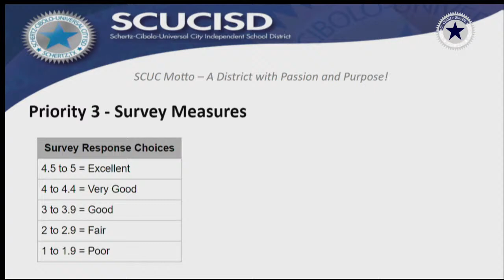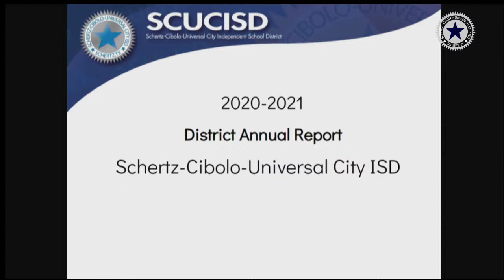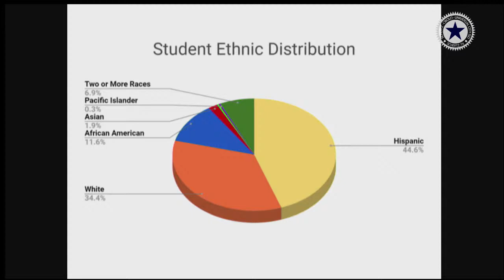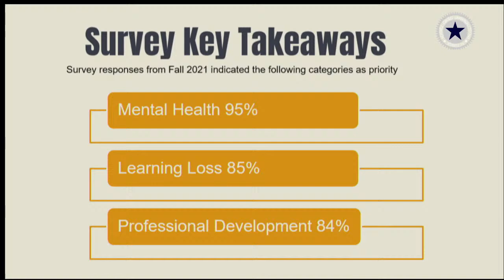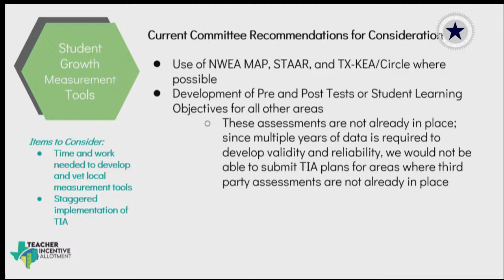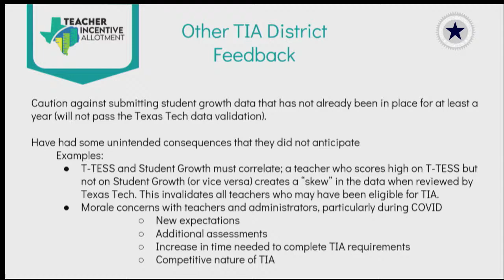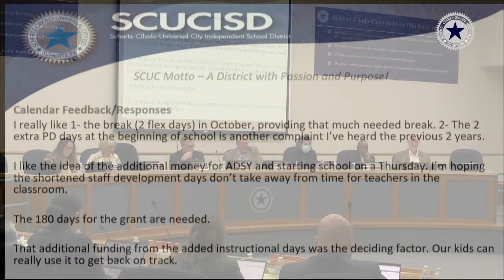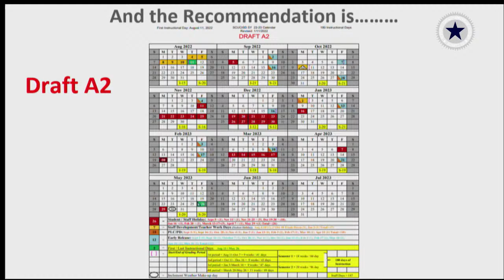SCUCISD Board Meeting 1/18/2022